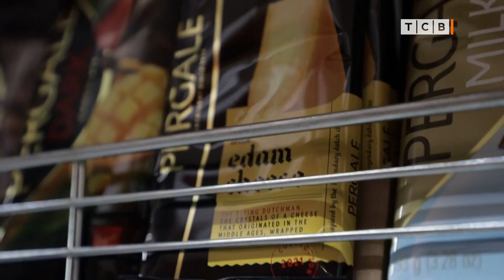А вы знали, что шоколад надо есть так?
А вы знали, что шоколад надо есть так? Как съесть шоколад, чтобы насладиться вкусом. Советы и лайфхаки в нашем сюжете.